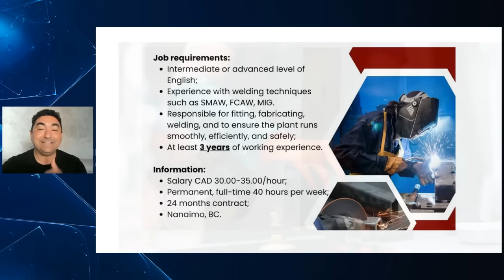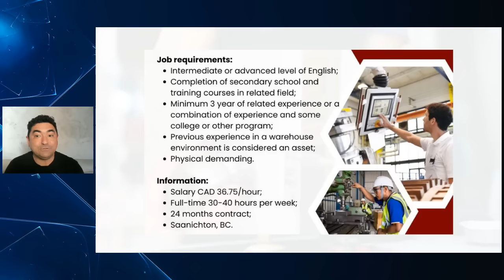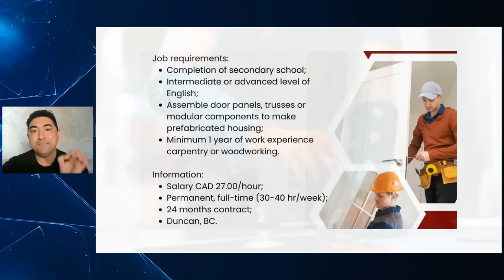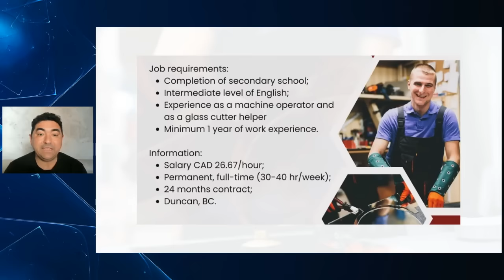O CANADA ESTA CONTRATANDO BRASILEIROS - GARANTA SUA JOB OFFER NO CANADA - NOVAS VAGAS DE TRABALHO